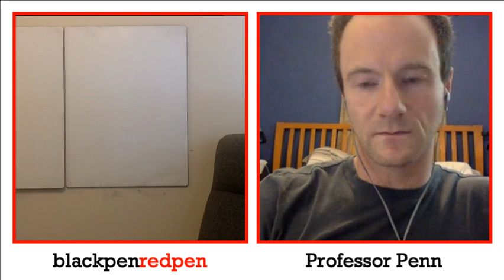An afternoon with Professor Penn